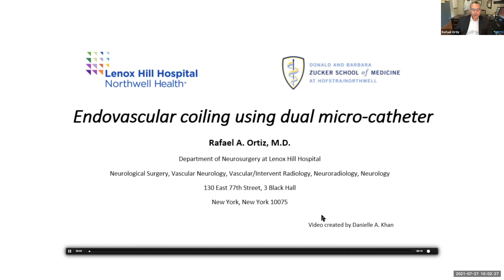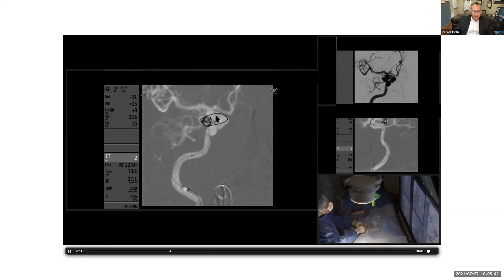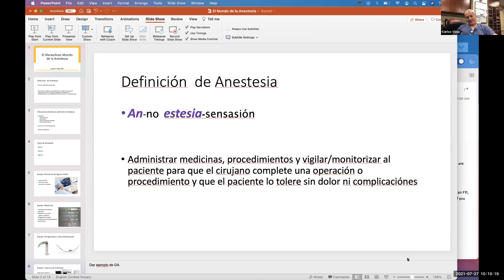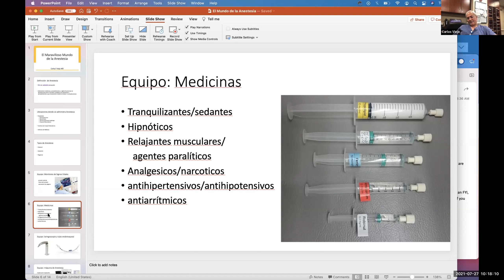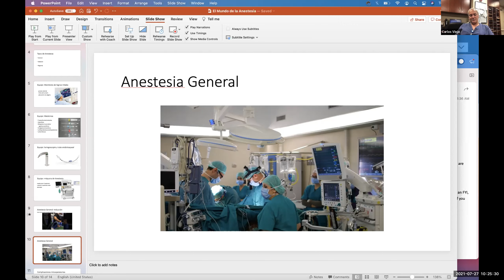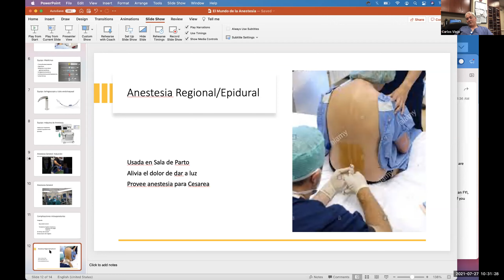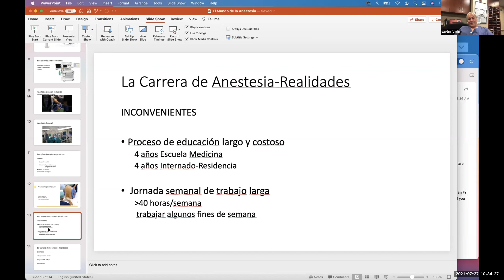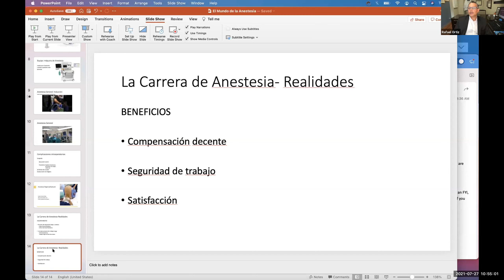Anestesia y la conciencia con Carlos Viejo, MD 7/27